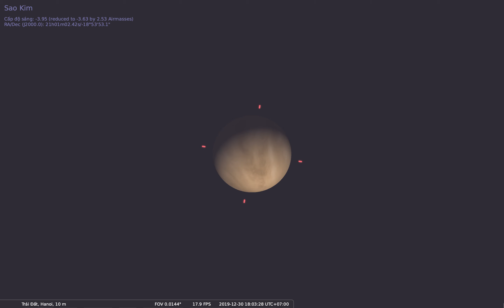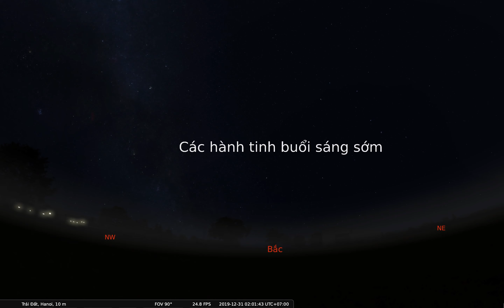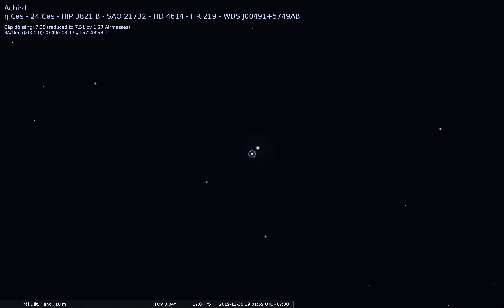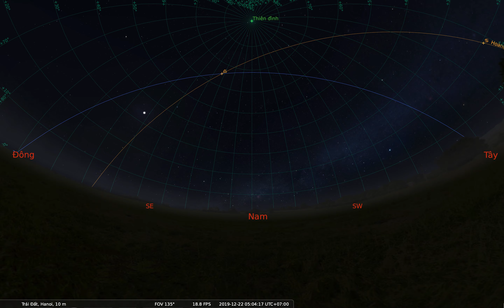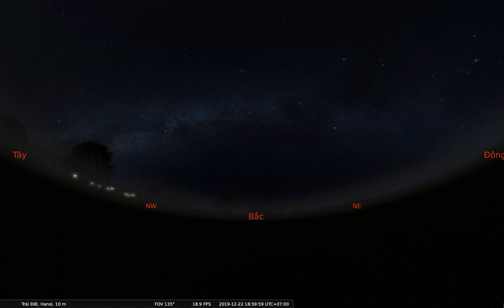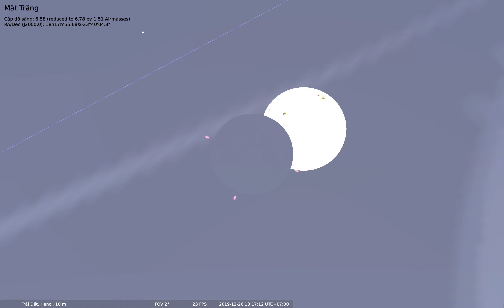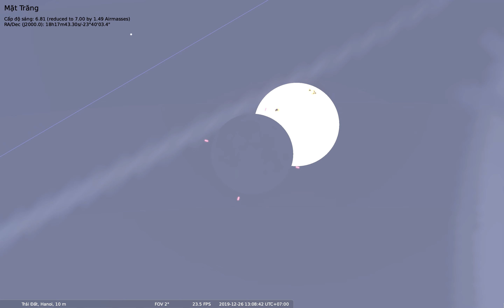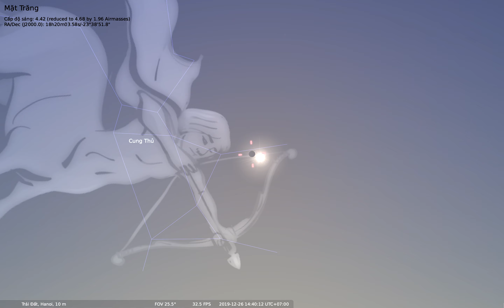VLTV - Bầu trời đêm tháng 12/2019 có gì?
Nhật thực một phần quan sát được tại Việt Nam chắc chắn sẽ là sự kiện không thể bỏ lỡ. Bên cạnh đấy, tháng 12 còn có 2 trận mưa sao băng Song Tử và Tiểu Hùng.

Các chòm sao nổi bật có Anh Tiên và Tiên Hậu cùng các vật thể sâu ở trong khu vực này.

Đây là cơ hội cuối để quan sát Sao Thổ trên bầu trời buổi tối. Hành tinh tuyệt đẹp này sẽ chỉ xuất hiện trở lại trên bầu trời đêm sau 8 tháng nữa.